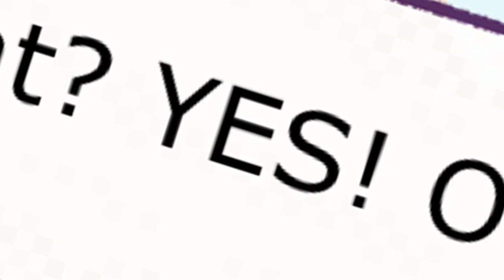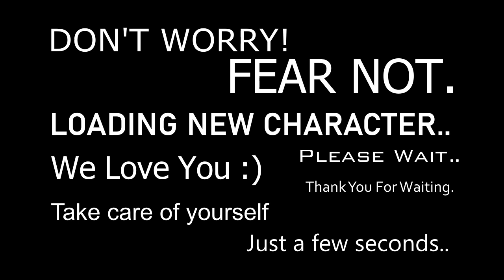GAMENSTEIN'S HUMANS - S1E10 - Undating Nonsimulator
Undating Nonsimulator is a nonexistent visual novel/dating sim.  In which your player character, Zucchini Soda, is tired and bored.

Some recurring characters are Strawberry Ketchup (red), Cloud Pudding (blue) and Zucchini Soda (green). The friends you make along the way are friends you make along the way.

All the little songs and "music" in this video were made using Beepbox& Jummbox

Sound effects from mixkit